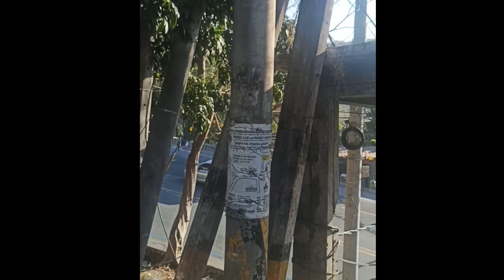Jeepney Ride in Zigzag Road Antipolo Rizal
Road almost like a roller coaster ride 🤭🥰